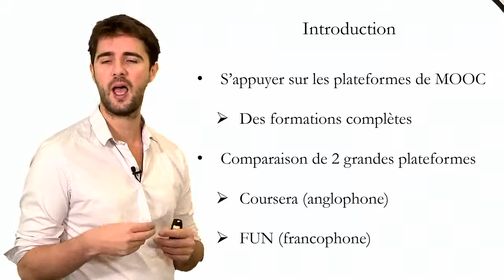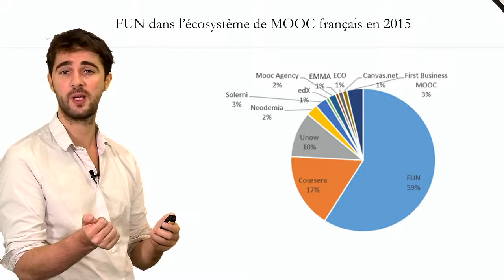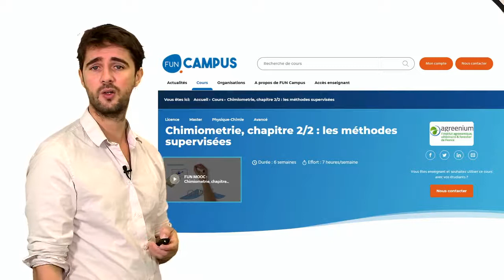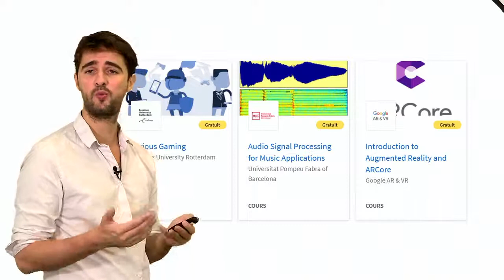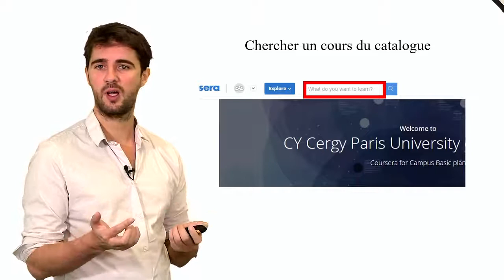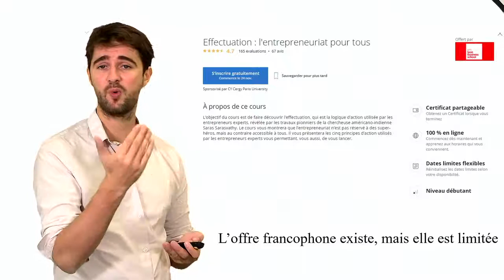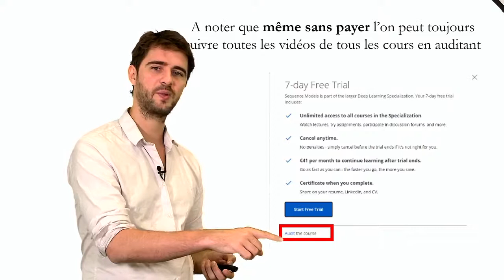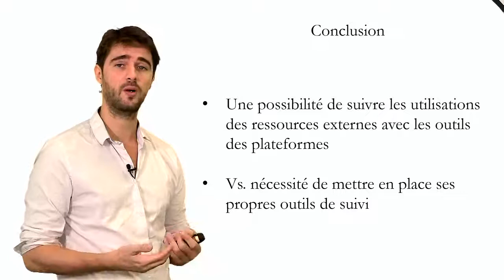Coursera et FUN comme sources de contenus : deux cas d'étude